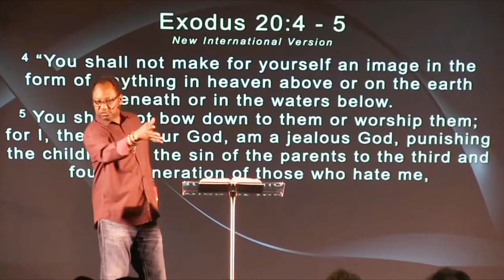Your Marriage Must Be Your Priority